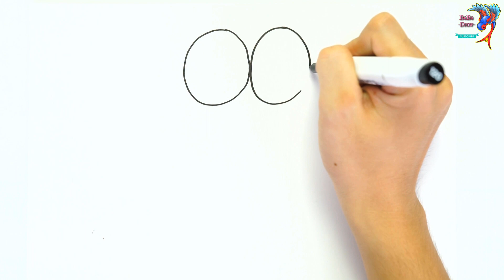How to Draw Hot Chocolate ✎ Drawing Tutorial for Kids and Beginners